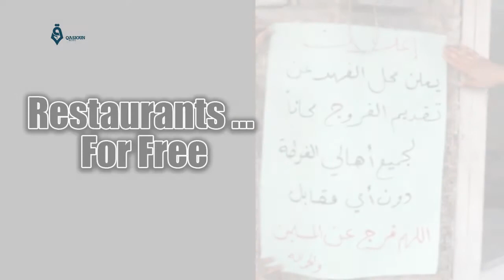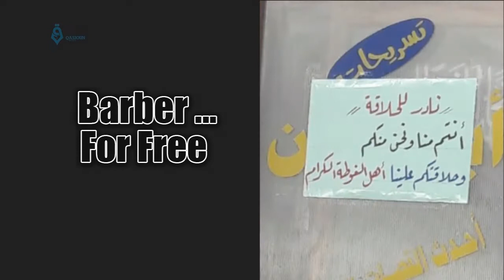How people in Idlib welcomed IDPs of Eastern Ghouta?